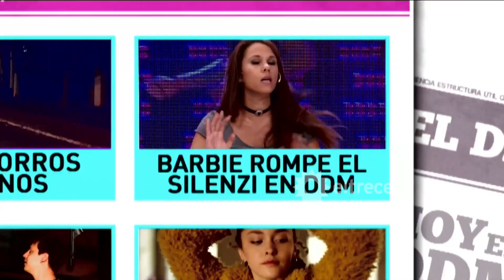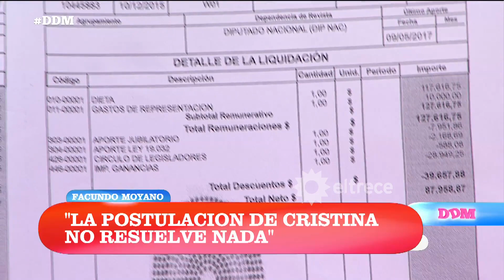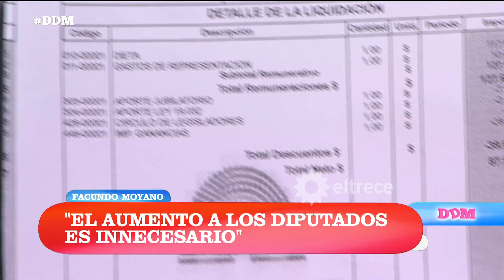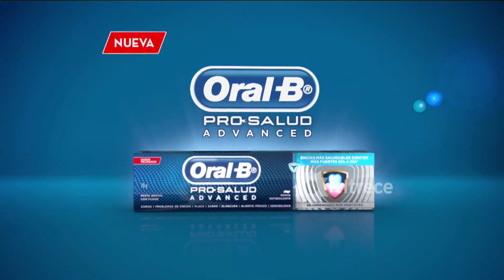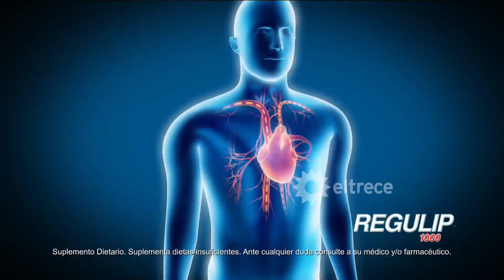El diario de Mariana - Programa 08/06/17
Programa emitido el jueves 08 de junio de 2017 en eltrece.
INVITADOS:​ Facundo Moyano, Barby Silenzi y Minerva Casero.
TEMAS:​
- Matan a un nene de 3 años en un asalto en Lomas de Zamora.
- Facundo Moyano analiza la actualidad política y económica del país.
- Facundo Moyano habla de Susana Giménez.
- Barby Silenzi se quedó afuera del Bailando.
- Minerva Casero, la hija de Alfredo Casero que la rompe en las redes.

MÓVIL
- Con Martín Ciccioli desde Lomas de Zamora con los vecinos.

TAPE:​
- Nota al papá del nene asesinado.